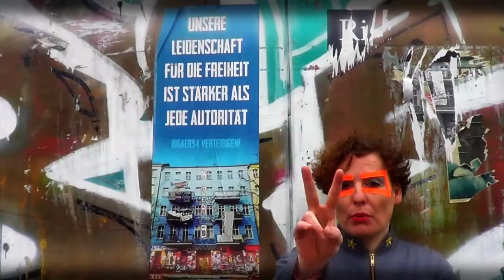POLYTRON - MONEYPULATION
Lyrics & Music by all
Vocals: Constanze Burger, Clara Hofmann, Julia Ludwig, Christiane Schickel & Peter Böhringer
Bass: Peter Böhringer
Synthie: Bertolt Meyer
Recorded & Mixed by Alex Röser+Konrad Jackisch recording
Camera by all
Video Editing by Markus Schickel